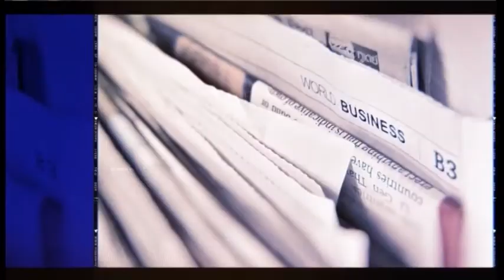FUORI DAL CORO | FORZA BARLETTA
UNITI PER IL BUON GOVERNO DI BARLETTA
Adriano Antonucci intervista Giovanni Ceto, Angelo Maldari e Tonio di Cuonzo, candidati al Consiglio Comunale con Forza Barletta